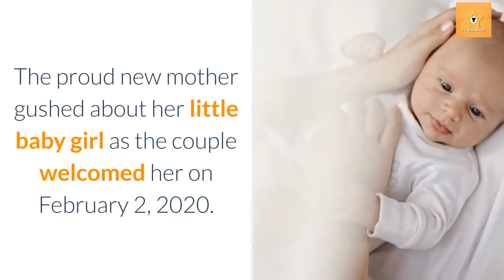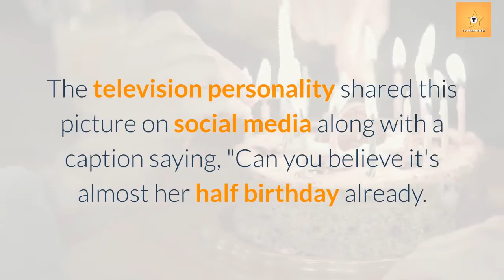Erica Mena Shares Picture Of Her Baby Girl With Husband Safaree Samuels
Love & Hip Hop star Erica Mena shared an adorable picture of breastfeeding her baby daughter while Safaree Samuels watched his adorable family. The couple often share pictures of their baby in social media while they have embraced parenthood in recent times.